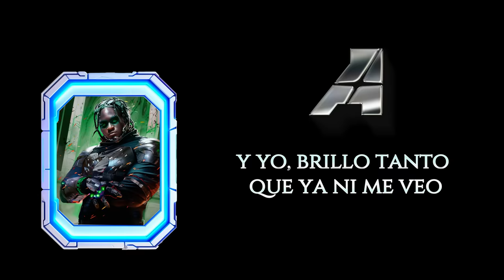The Academy: Segunda Misión - LA RANGER (feat. Myke Towers) [Video Lyric]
¡Bienvenidos al Canal Oficial de Warner Music México!
El canal oficial de Warner Music México te ofrece videos en vivo, video lyrics, entrevistas, coreografías, detrás de cámaras y videos oficiales de tus artistas favoritos.

¿Quieres conocer el lado divertido de nuestros artistas? WARNER CLOSE UP te lo muestra

En esta Playlist está Lo Nuevo de Warner Music en Español

Los mejores videos en inglés están en nuestra Playlist ÉXITOS INTERNACIONALES

Descubre lo que pasa detrás de cámaras de conciertos, showcases, activaciones con fans, etc en ALL ACCESS

En el canal de Warner Music México puedes encontrar videos oficiales de artistas como Hadrian, Axel Muñiz, MC Davo, Noa Sáinz y Luis Miguel, además de contenido exclusivo de artistas como Dua Lipa, Twenty One Pilots, Sofía Reyes, Mario Bautista, Jesse y Joy, Piso 21, Maite Perroni y más.